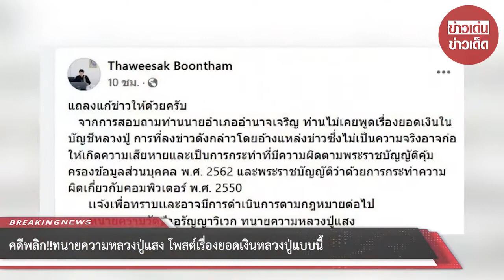คดีพลิก!! ทนายความหลวงปู่แสง โพสต์เรื่องยอดเงินหลวงปู่แบบนี้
จากกรณีเมื่อวันที่ 18 พฤษภาคม มีรายงานว่า นายธนูศักดิ์ เสมอภาค นายอำเภอเมืองอำนาจเจริญ เปิดถึงกรณีเงินฝากหลวงปู่แสง ซึ่งเป็นบัญชีเงินฝากประจำที่ธนาคารธนชาต สาขาอุบลราชธานีนั้น ว่าหลวงปู่แสงมีเงินในบัญชีกว่า 150 ล. ระบุฝากอย่างเดียวไม่เคยถอนเลย

นายทวีศักดิ์ บุญธรรม ทนายความวัดป่าอรัญญาวิเวก และทนายความ "หลวงปู่แสง" ได้โพสต์ผ่านเฟซบุ๊ก "Thaweesak Boontham" ว่า นายอำเภออำนาจเจริญ ไม่เคยพูดเรื่องยอดเงินในบัญชีหลวงปู่แต่อย่างใด